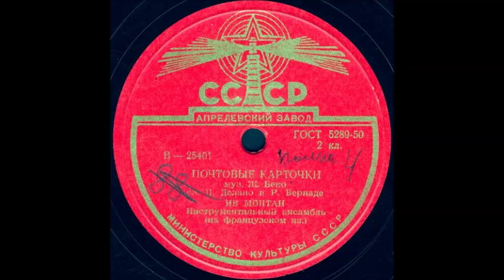ПОЧТОВЫЕ КАРТОЧКИ муз. Ж. Беко, сл. П. Делано и Р. Вернаде, исп. ИВ МОНТАН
ПОЧТОВЫЕ КАРТОЧКИ муз. Ж. Беко, сл. П. Делано и Р. Вернаде, исп. ИВ МОНТАН, Инструментальный ансамбль (на французском яз.)